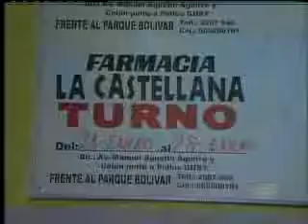Hospital de Loja continúa con insalubridad en instalaciones